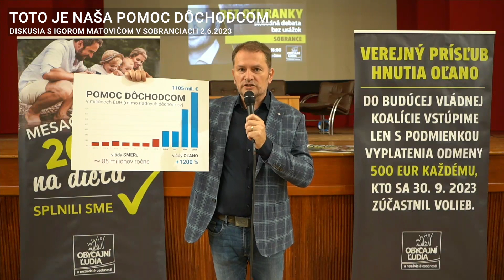1200% navyše pre dôchodcov za našich vlád. Keď sa nekradne, ide to.